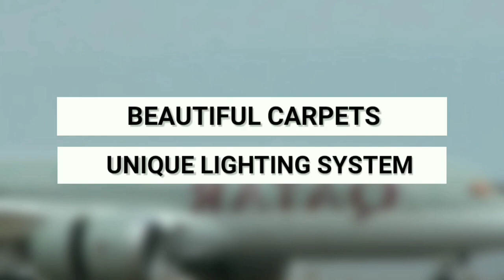The Most Expensive Jets Owned By Royals (2022)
We have seen a lot of Royals of Owing Luxurious things. But do you know many Royal families or Individual Royals own Some of the most expensive jets In the World? But the Big question is what is the Price of those expensive Private jets? To answer all of these questions We brought you the video Top 10 Most Expensive Private Jets In the World (2022). Also, we have highlighted all the Luxurious Information Inside the most expensive private Jets.